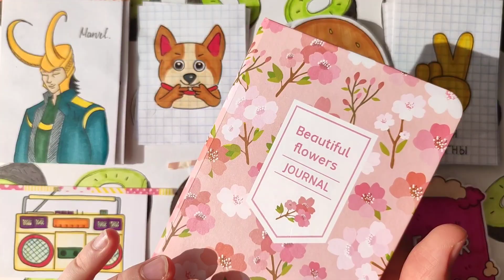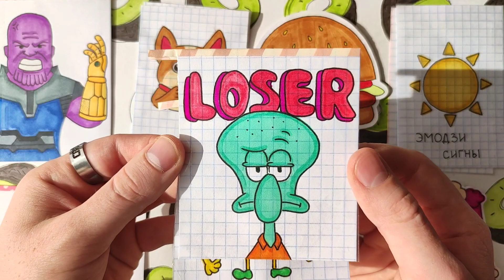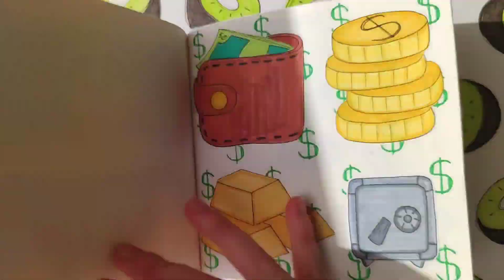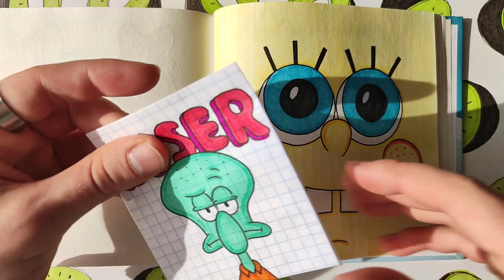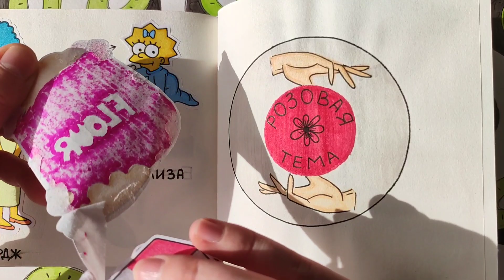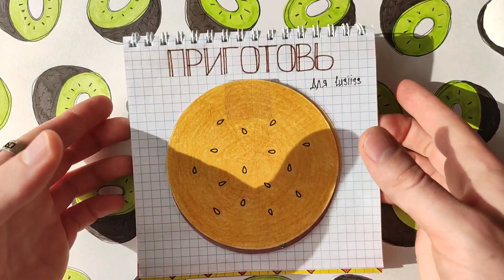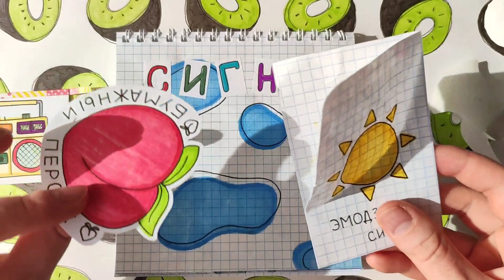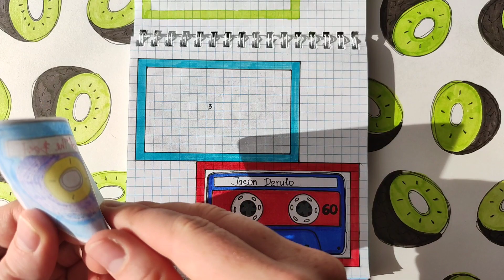🤩Бумажные сюрпризы🤯Собрали✌🏻коллекции👏🏻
Деревянные значки